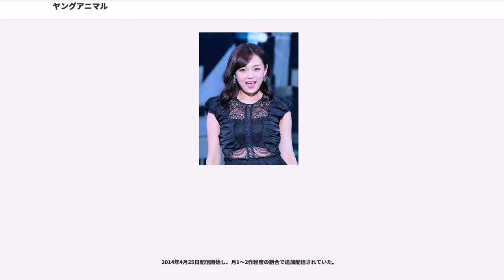ヤングアニマル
『ヤングアニマル』（Young Animal）は、白泉社の発行する月2回刊の青年漫画雑誌。発売日は毎月第2・第4金曜日。 1992年に創刊。略称は「YA」「ヤンアニ」「アニマル」。単行本のレーベルとして「ジェッツコミックス」「ヤングアニマルコミックス」がある。発行部数は約17万部（2009年時）。派生誌として『ヤングアニマル嵐』と『ヤングアニマルあいらんど』（『ヤングアニマルイノセント』）があった（いずれも休刊）。

前身は『月刊アニマルハウス』。その系譜は1981年に創刊された月刊少年漫画雑誌の『少年ジェッツ』まで遡り、1983年の休刊後に『月刊コミコミ』が創刊。次いで1989年には青年誌としてリニューアルされた『月刊アニマルハウス』を経て、1992年に隔週刊としてリニューアル創刊された。単行本のレーベル名が「ジェッツコミックス」となっているのは、その当時の名残である。2016年6月よりレーベルを「ヤングアニマルコミックス」に変更、その第1弾として『ベルセルク』の新装版が刊行された。

1992年の創刊時には、前身の『月刊アニマルハウス』から、『あばよ白書』『砂の薔薇』『ベルセルク』などの作品を引き続き掲載する。1990年代には、本誌出身の作家として技来静也・柴田ヨクサル・ももせたまみ・二宮ひかる・関崎俊三などが登場し、主力として誌面を牽引した。同時に、他社の雑誌で既に実績を挙げていた林崎文博・あさりよしとお・竹内桜などの作家も積極的に起用している。

2000年前後にはグラビア関係の記事にも力を入れ、2000年には「ミスヤングアニマル」がスタートしている。また、『ふたりエッチ』や『コイズミ学習ブック』などの性描写を中心とした作品の存在もあり、成年コミック出身の作家の起用も行われている（1990年代にも『ぶっとび!!CPU』などが人気を博した）。2000年には増刊の『ヤングアニマル嵐』が季刊としてスタート、2001年には隔月刊化している。同誌は過激な描写で数々の有害図書指定を受けている（詳細は同誌の記事を参照）。しかし2011年現在では『ふたりエッチ』以外に直接的な性交シーンのある作品は存在しておらず、「寸止め」程度に収まっている。

2000年代以降は数々のメディアミックスの試みがなされた。既に1990年代において先述の『砂の薔薇』『ぶっとび!!CPU』などがOVA作品でアニメ化、また『ベルセルク』がTVアニメとして映像化されていた背景もある。2000年代に入ってからは実写作品への進出が目立ち、2000年に『ふたりエッチ』、2004年に『ああ探偵事務所』、2005年に『ホーリーランド』が、それぞれTVドラマ化されている。また2006年には『ユリア100式』がオリジナルビデオ、2008年には『デトロイト・メタル・シティ』が実写映画として製作された。アニメに関しても、2002年・2003年に『藍より青し』がTVアニメ化、2002年 - 2004年に『ふたりエッチ』がOVA化される。2008年に『デトロイト・メタル・シティ』がOVA化され、同作品は2009年に衛星放送、2010年には衛星放送と地上波でそれぞれ放映されている。他には、映画・アニメ・ゲームの漫画化作品も少数ながら掲載されている。付録に不定期でDVDが付属する。

姉妹誌でもある『ヤングアニマル嵐』とは、両誌での並行連載や連載作品の移籍、連載中の作品の番外編をもう一方の雑誌に掲載するなど、相互の交流が多かった。関連性を持つ雑誌に関しては、『MELODY』が挙げられている。2017年11月2日、公式ウェブサイトをリニューアルする。

『ヤングアニマル嵐』が2018年7号（6月1日発売）をもって休刊となったことにともない、同誌連載作品のうち継続中のもののほとんどは『ヤングアニマル』本誌に移籍し、2018年14号（7月13日発売）から連載が開始された。

以下、2018年12月28日（2019年No.1）現在連載中の作品。月1連載作品や不定期連載作品、短期集中連載作品も含む。

2000年にスタート。当初は複数名のアイドルがエントリーし投票制で各賞を発表していたが、2002年から読者選出によりグラビアアイドルを毎年5月上旬発売号で発表し継続した。2014年度を最後に行われていない。

“ヤングアニマルから新たなグラビアクイーンを生み出したい！”...